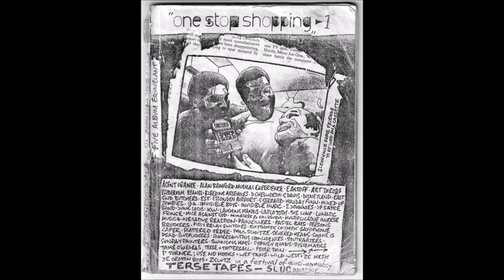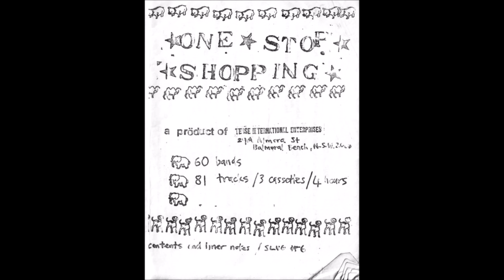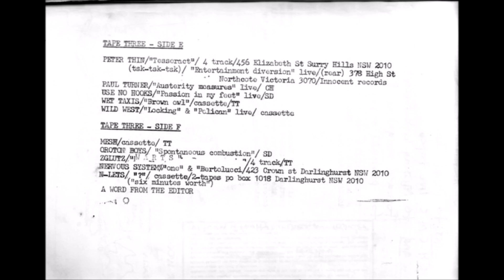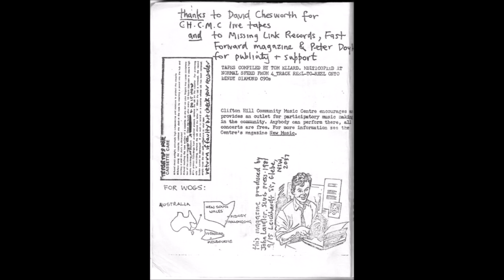Nervous System (Australia) - Bertolucci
"Various – One Stop Shopping", 1981